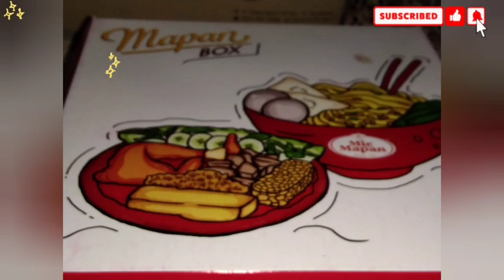PANGSIT MEI AYAM SPESIAL PENTOL SAOS CABE